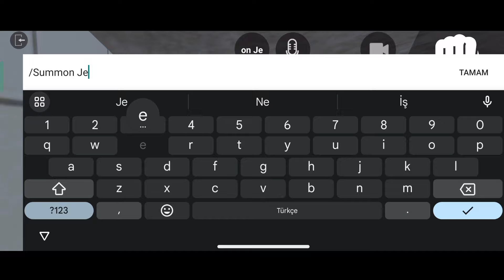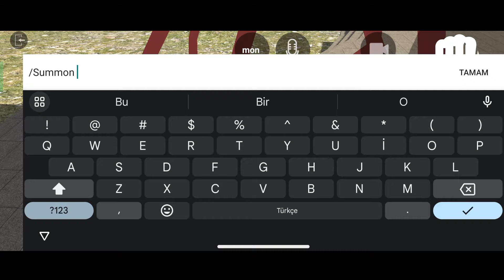JEEP UPDATE RELEASED DOWNLOAD LAC ONLINE JEEPO CAR RELEASED TEST VEHICLE JEEPO V1.7.5 BIG UPDATE